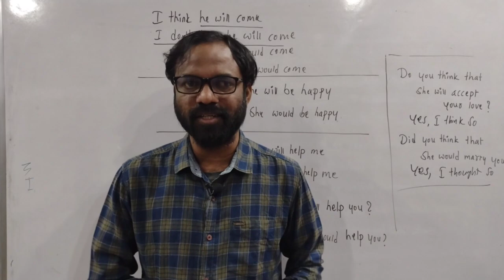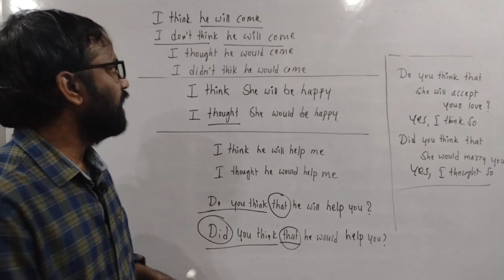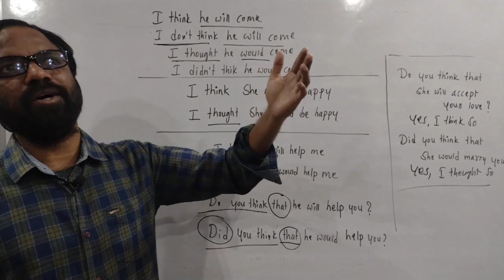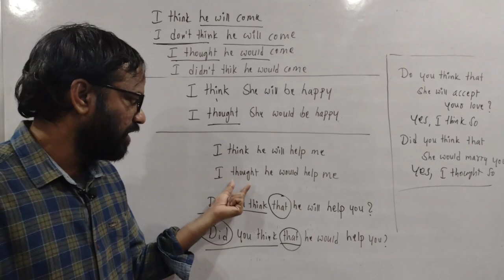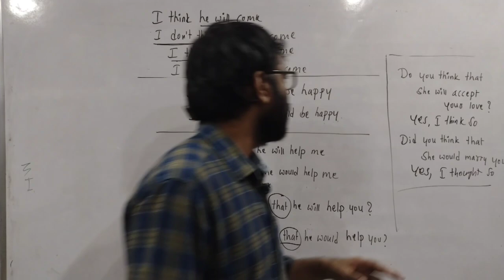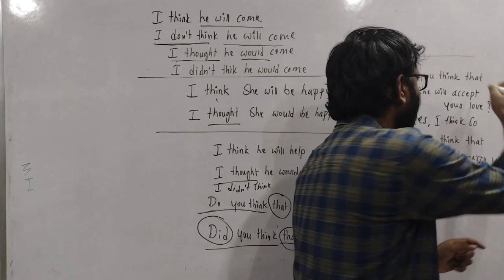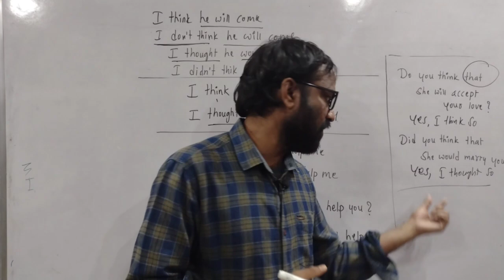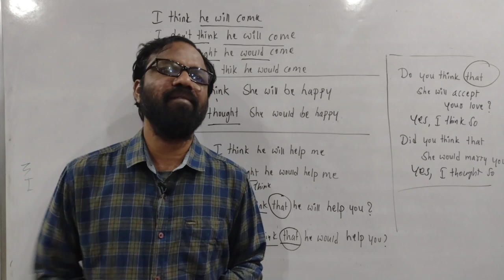spoken english in telugu || learn english through telugu || english with ramesh